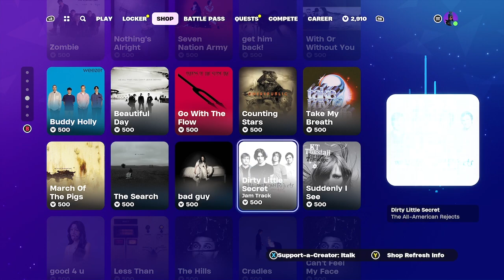*NEW* JAM TRACKS! Fortnite Item Shop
Here’s the Fortnite Item Shop! (February 1, 2024)

🔴Hit that 🔔